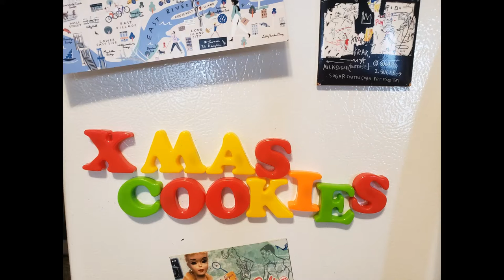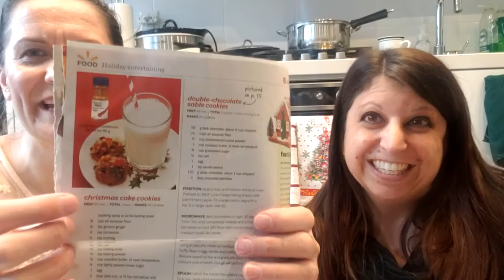It'll Be Fine: A Baking Show... Christmas Cake Cookies w/ Jennifer McDonald (Ep. 181)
Hey, friends! Welcome to It'll Be Fine: A Baking Show!

Today, I am so happy to start off a new month with my dear friend... singer, actor, voice-over artist... Jennifer McDonald! And today we're baking in HER kitchen!! Road trip!! Whoo-hoo!

And for the month of December we are offering love and raising awareness for AAKOMA Project! The AAKOMA Project envisions a world where EVERY child, teen, and young adult (inclusive of all points of diversity) feels the freedom to live unapologetically and authentically within an environment that allows them to rise and thrive.

AAKOMA builds the consciousness of youth of color and their caregivers on the recognition and importance of mental health, empowers youth and their families to seek help and manage mental health, and influences systems and services to receive and address the needs of youth of color and their families.

Now go wash your hands, get vaccinated and enjoy the show!!
xo, Kelly.

Recipe by:
Walmart Live Better  Magazine 2014
Title Cards Designed by: Athena Rodriguez
Executive Producers: Lisa Feingold, Janice Israeloff & resident Ecuadorian, Jaime Sanchez

Kelly Zemnickis drinks Thrill Coffee. Need coffee?